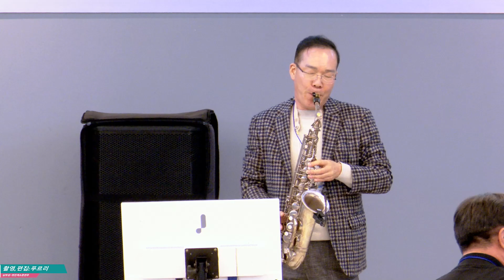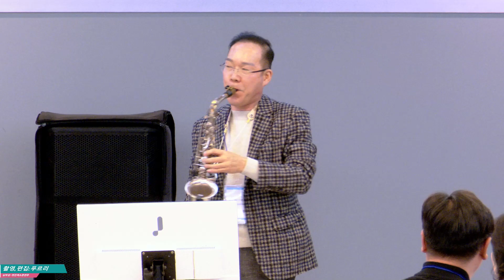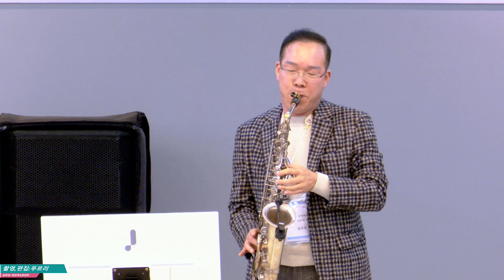멋진섹소폰연주해준남부성~그겨울의찻집,나는행복한사람@육군3사관학교24기재경송년회중2022.12.17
*2022년12월17일 서울 해군호텔에서 육군3시관학교24기 재경송연회 공연
*camcorder:sony pxw-z190/3840*2160*60fp
화질이 안좋으신 분들은 화면 터치 우측상단 점3개 클릭해서 품질 1080p변경 하시면 선명한 영상으로 시청하실수 있습니다